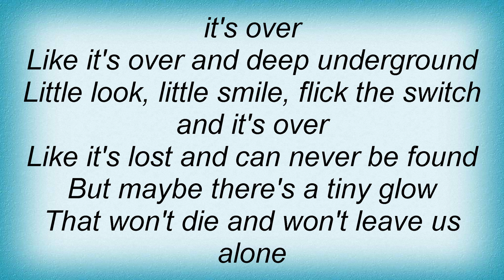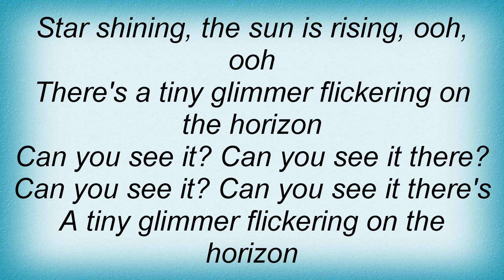Aqualung - Glimmer Lyrics